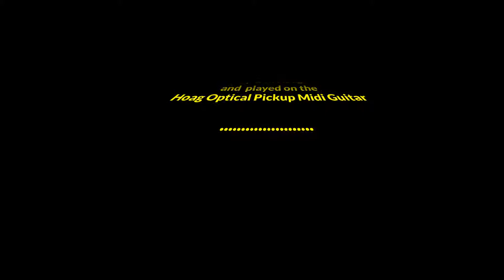Asking For.....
We all need help from time to time, this is to confirm that we are not alone.